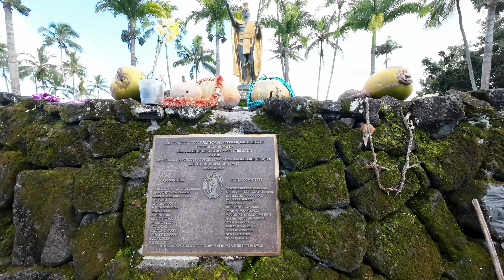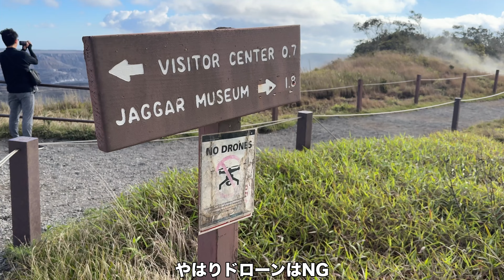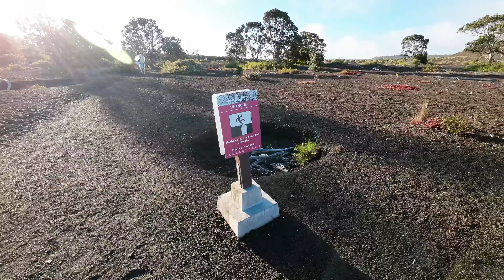【アメリカ ハワイ島】マウナケアからの星空・日の出とキラウェア火山観光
2024年8月31日ハワイ島のマウナケアとキラウェアを観光しました。
マウナケアでは満点の星空と綺麗な日の出を、
キラウェア火山では大迫力な噴火口を見ることができました。